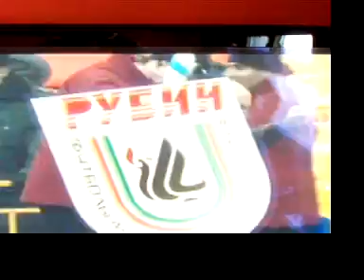1º gol del Rubin Kazan.MOV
1º gol del Rubin Kazan ante el Lokomotive